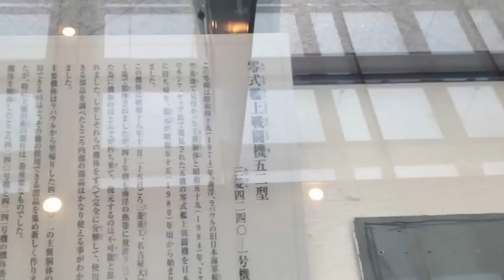遊就館のゼロ戦にのるちびっ子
遊就館が行っていた写生大会に参加したちびっ子が、ご褒美にゼロ戦にのるところ
羨ましい